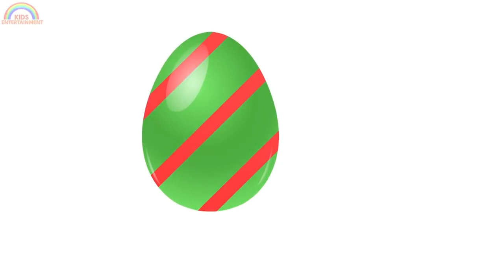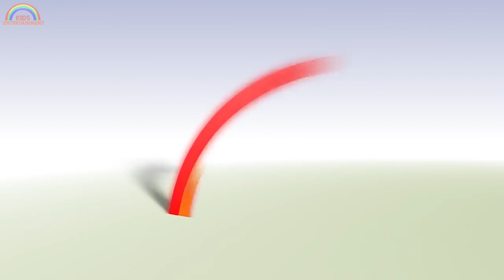Disney Cars Mack Truck POLICE arest Cruz Ramirez Train Finger Family Rhymes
Disney Cars MATER POLICE arest Cruz Ramirez Train Finger Family Rhymes Color learning videos for toddlers, children and kids Fun and creative babies.